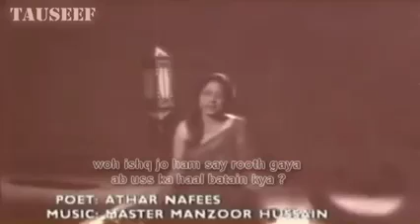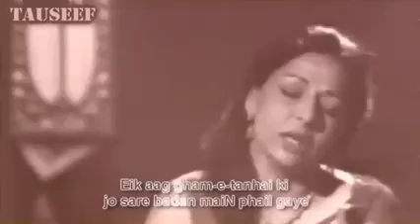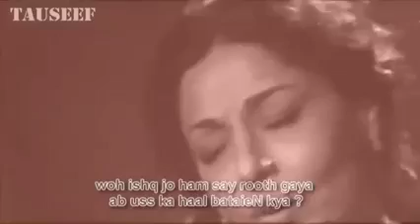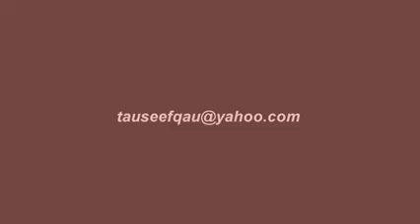O esk Jo hamse Ruth gaya